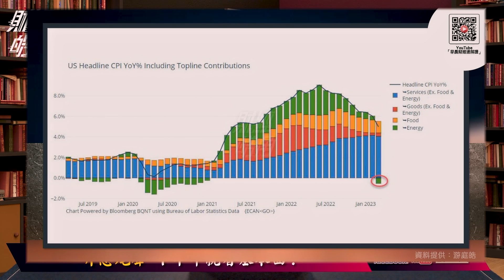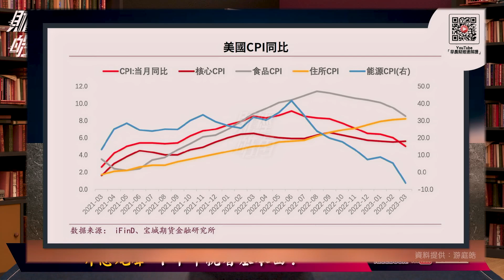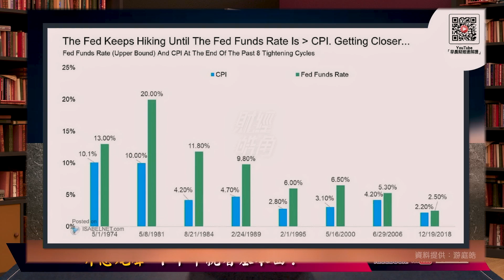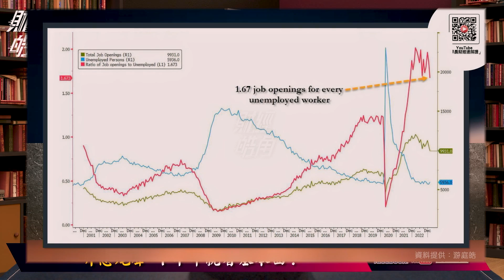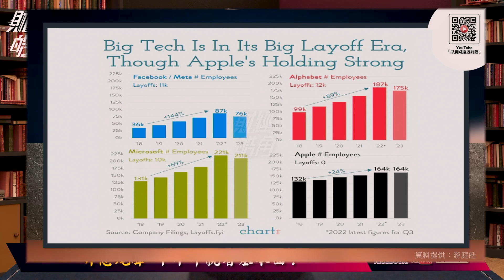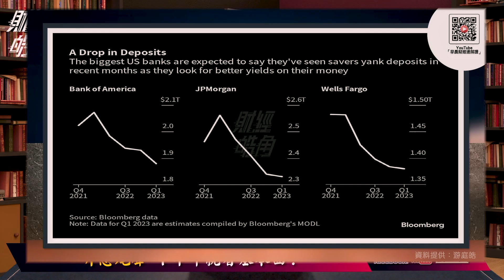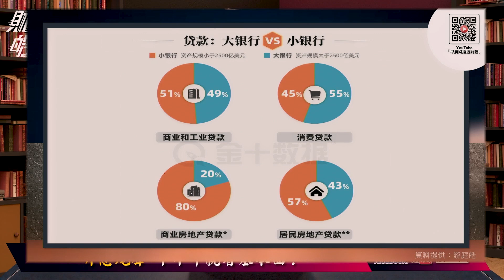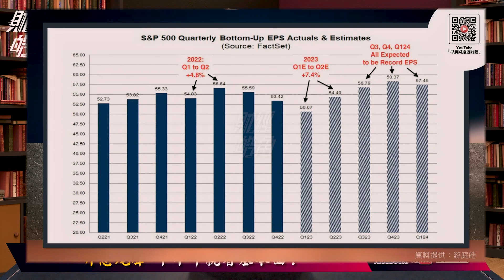升息尾聲 下半年就看基本面？│GMoney 財經皓角│游庭皓